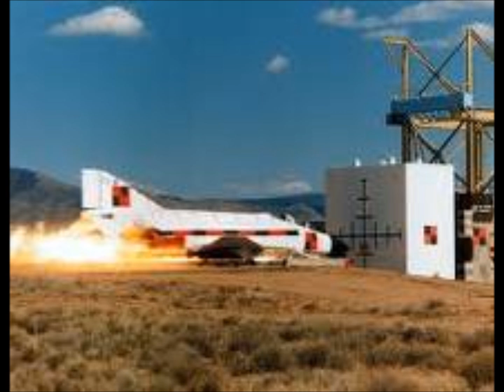Lustans Lakejer-Image Fatale